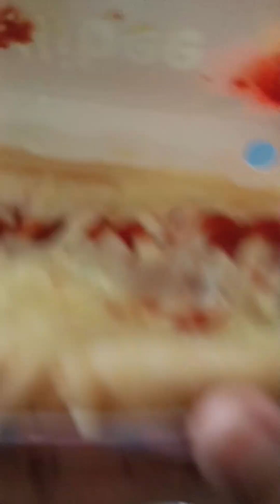Life in Paris 🇨🇵 Tara samahan niyo akong kunin yung Jollibee